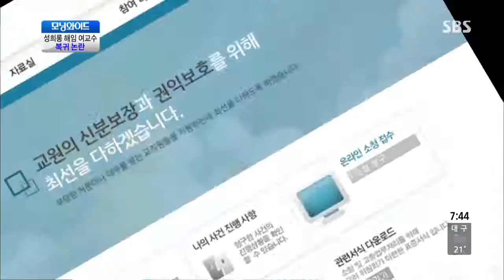SBS Buổi sáng rộng Ep.5640 #2(2)